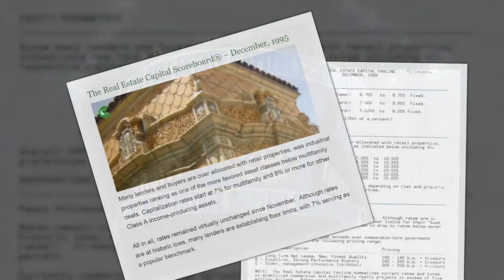1995 12 The Real Estate Capital Scoreboard®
Chicago, Illinois, December 1, 1995 - Many lenders and buyers are over allocated with retail properties, was industrial properties ranking as one of the more favored asset classes below multifamily deals. Capitalization rates start at 7% for multifamily and 8% or more for other Class A income-producing assets.

All in all, rates remained virtually unchanged since November.  Although rates are at historic lows, many lenders are establishing floor limits, with 7% serving as a popular benchmark.